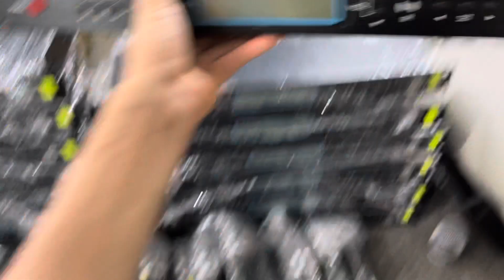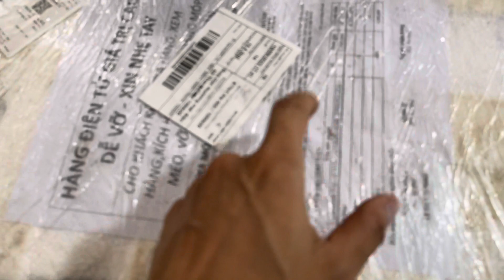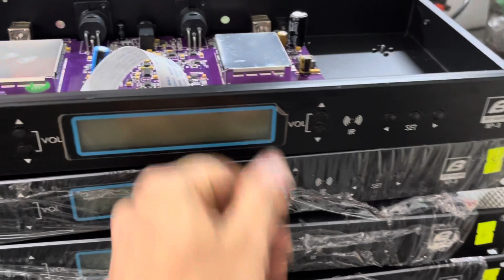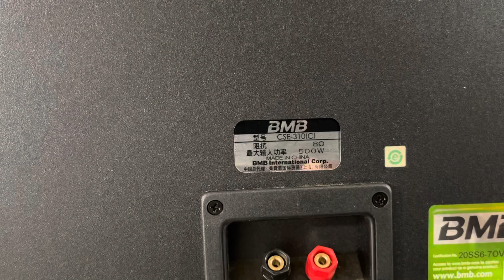Thanh lý loa BMB CSE310 và micro baiveri da cá tuyển đẹp giá sập sàn LH:0919182233 /0869997229